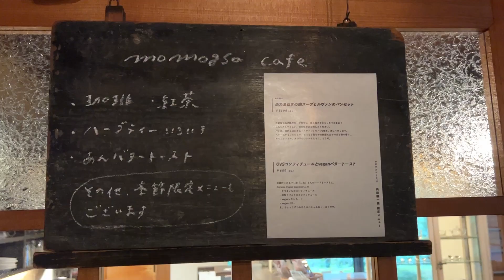大切な場所 ギャルリ百草 | 古民家 | 美しい工芸と美術 | 青葉を愛でるカフェ | 心が潤う空間 | 安藤雅信・安藤明子夫妻 | 岐阜・多治見【 Travel Vlog #72 】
こんにちは！
ラ・クチネッタのMorimiです。

ミラノに暮らし、手間と愛情をたっぷりかけたイタリア食材を日本に輸入・ご紹介しています。

今回のVlogは、日本に帰国した第3弾。
岐阜の多治見へ。
憧れの場所へ足を運んだ様子です。

ギャルリ百草での大切なひとときをぜひご一緒ください。

圧倒されるような美しい青葉。
ずっとそこに佇んでいたい気持ちでした。

この日は休館日でしたので、他のお客様もなく
スタッフの方も準備に専念されていました。

最近はオンラインショップでも安藤雅信さんの作品や明子さんのサロンが購入できるようになりました！

ぜひ一度、足を運んでみてください！

🍒イタリアvlog　ラ・クチネッタを気に入っていただけましたら
いいね！ボタンをお待ちしております♡

🐝ぜひイタリアVlog ラ・クチネッタChannelを
登録いただけましたら嬉しいです。

🔔その際にベルマークを押していただくと、
新しい動画がUPされるとお知らせがお届けになります。ぜひこちらもお願いいたします！